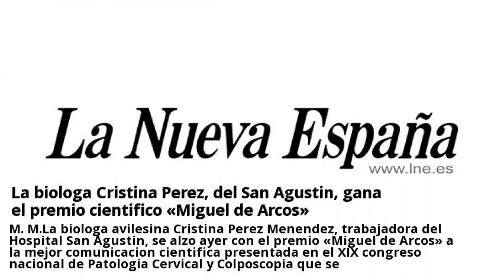Novedades Colposcopias tratamiento Jaen Diciembre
Colposcopia: qué es, para qué sirve y como se realiza - Ginegranada.  Consulta gratis a clinicas de Colposcopias tratamiento